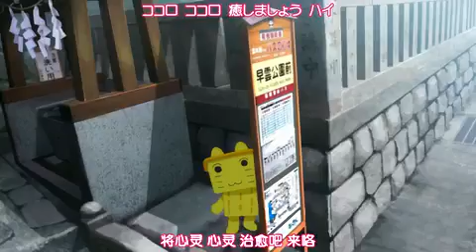温泉幼精小箱根9